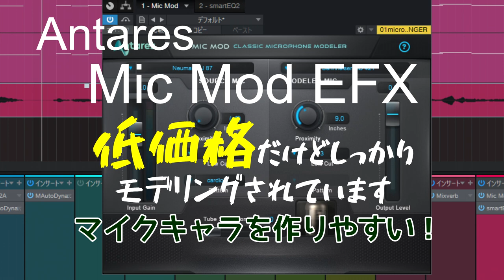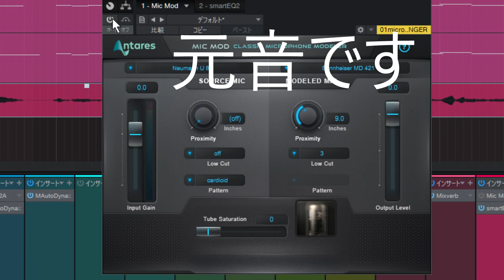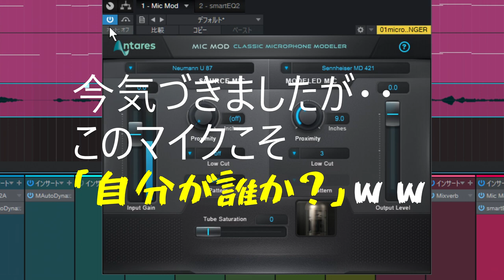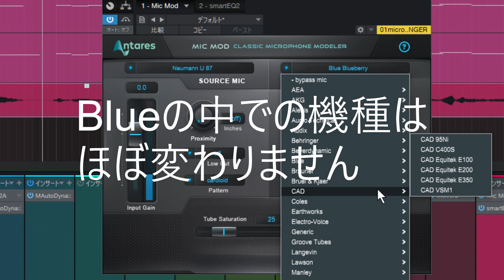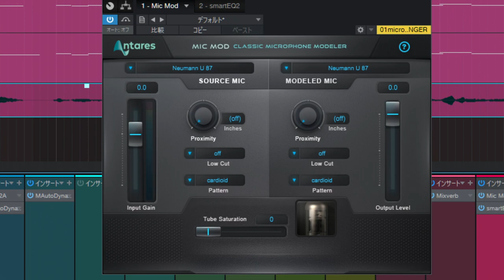なかなかいいじゃん！Antares MicMod EFX 日本語解説が無いのが不思議です 低価格で色んなマイクをエミュレート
案外的確なモデリングされています
気に入りました！